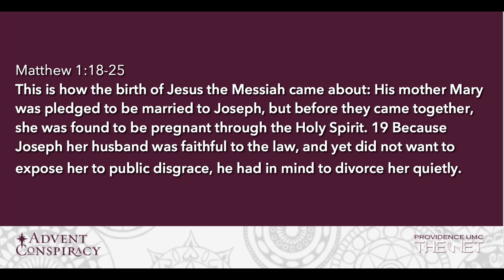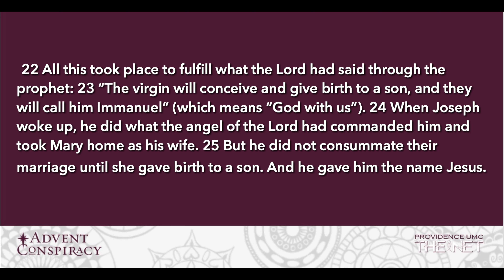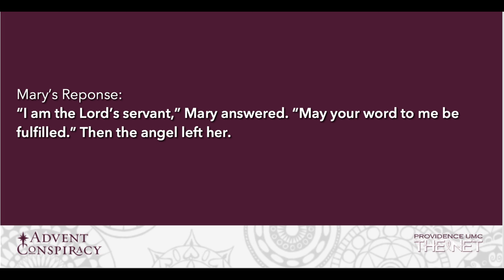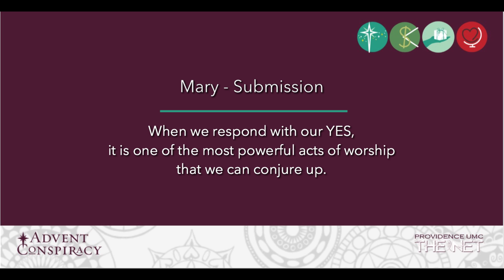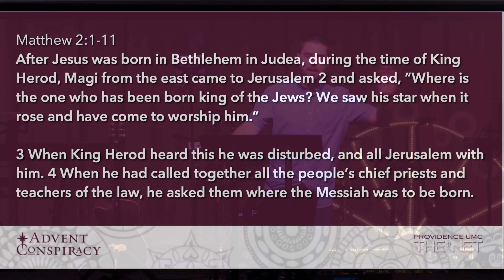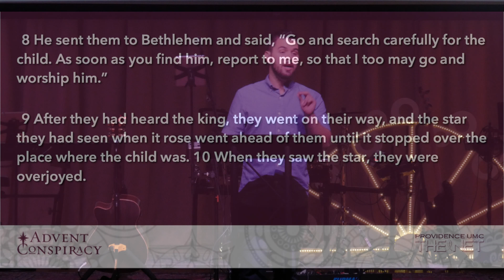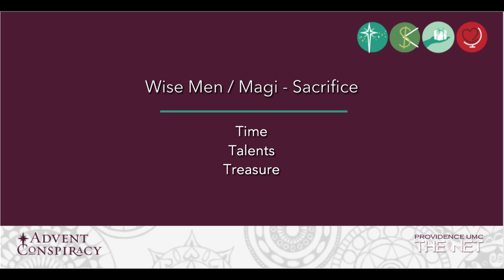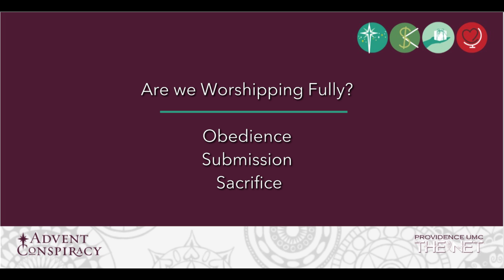The Net Worship Sermon 11/29/15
"Worship Fully"
Series: Advent Conspiracy
Matthew 1:18-25
Casey Crimmis